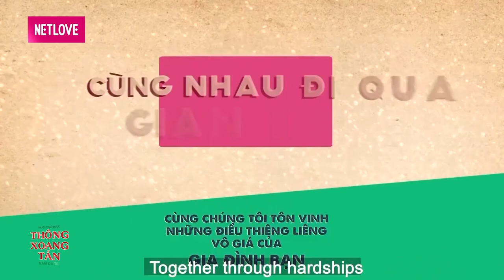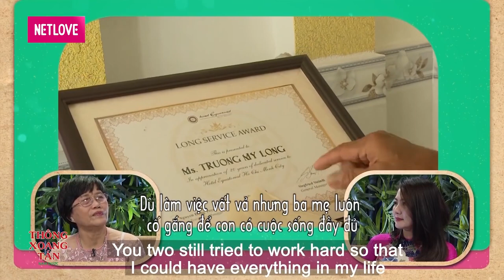TẦM SƯ HỌC ĐÀN mãi không thông CÔ HỌC TRÒ NHỎ bất ngờ YÊU LUÔN ANH THẦY GIÁO và cái kết SẬP GIƯỜNG